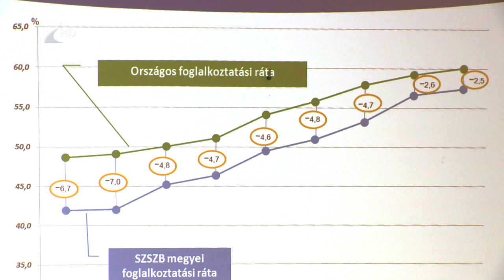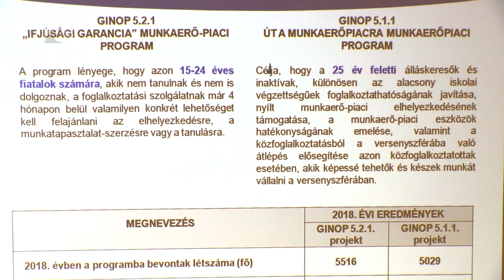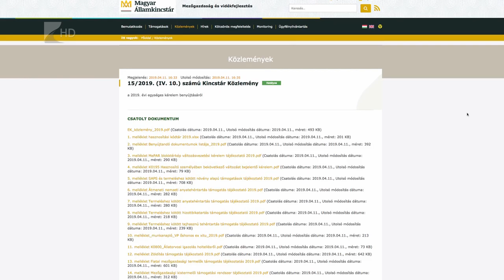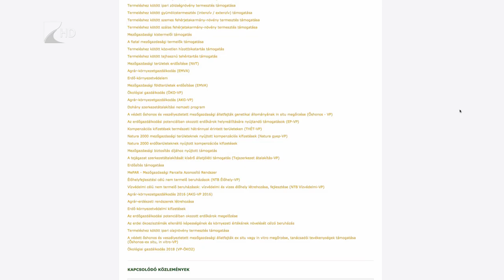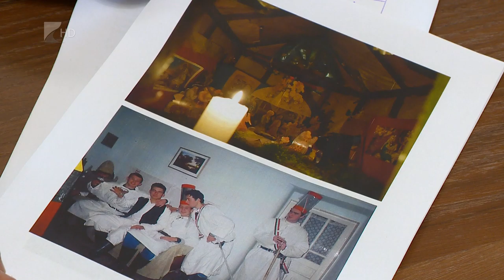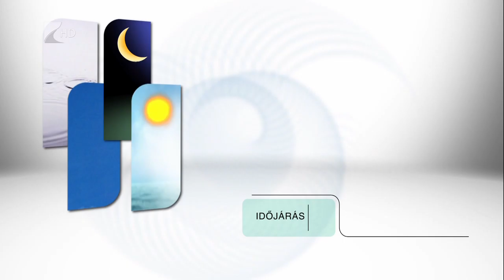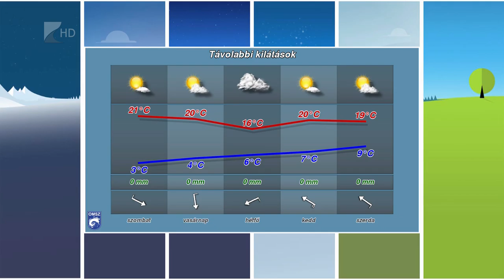Híradó 2019.04.18. - Kölcsey Tv